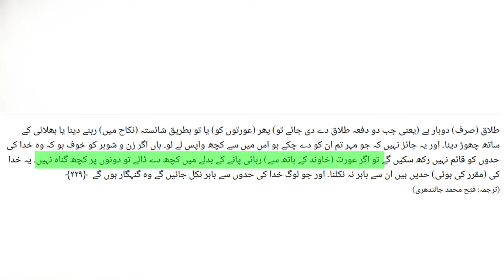When Husband Refuse to Sign on Khula in Court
In this video Lecture i will share a information regarding When Husband Refuse to Sign on Khula in Court.